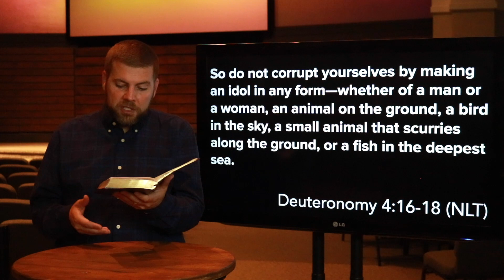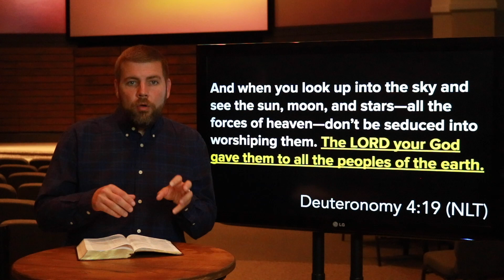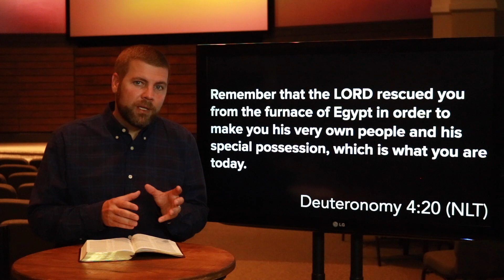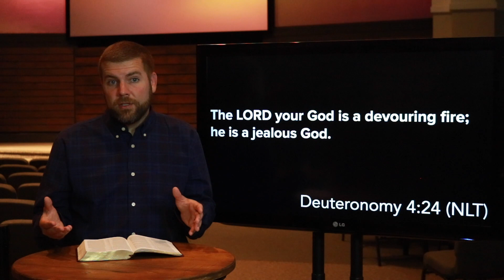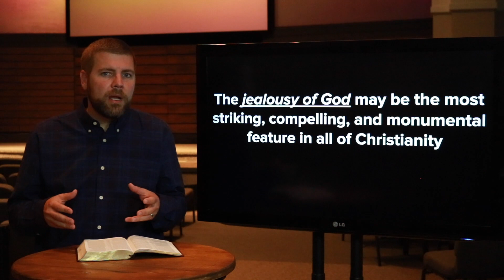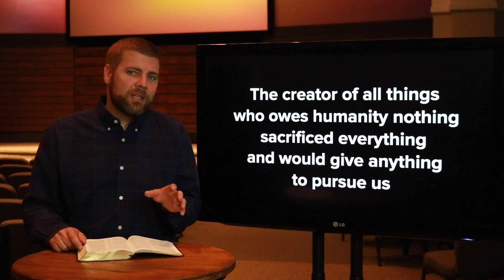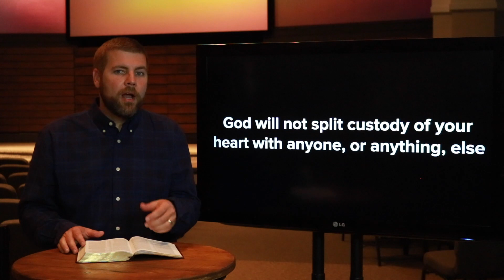Trapped: Jealous (5/3/20)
Message 3 in the Trapped series